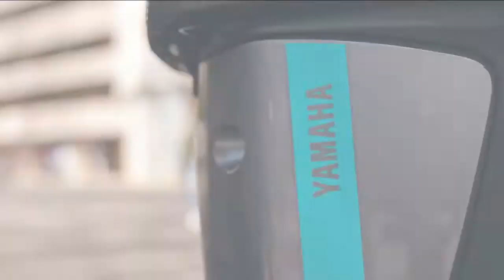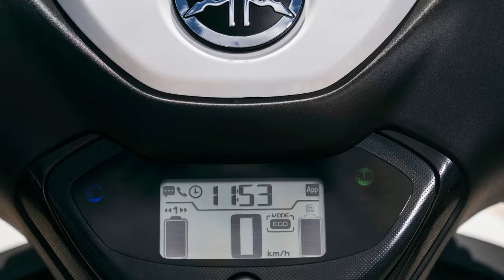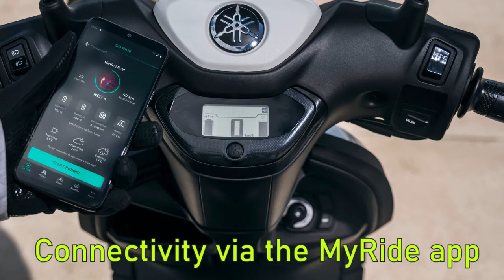New Yamaha NEO's 2022 Electric Scooter. Ito na solusyon sa sobrang mahal na gasolina! Go Electric!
2022 Yamaha NEO’s Specifications
Electric motor type Excitation 3 phase synchronized motor
Nominal power 3.1 hp at 424 rpm (claimed)
Maximum power 3.4 hp at 400 rpm (claimed)
Maximum Torque 100 lb-ft. at 50 rpm
Battery type Removable lithium-ion
Battery voltage, capacity 50.4V, 19.2Ah (5HR)
Total # of battery packs installed 1
Maximum # of battery packs 2
Range (WMTC Class 1) 23 miles
Range, Eco mode 23.9 miles (This range changes by place, riding style and battery degradation)
Battery weight 17.6 pounds (claimed)
Battery dimension 14.2 inches (L) x 8.5 inches (D) x 4.1 inches (H)
Energy Consumption(WMTC Class1) 49.9 watt hour per mile
Charger type Wall charger 220VAC; Output 58.8V, 3A
Charging time (0-100%) Eight hours: Charging time may vary depending on the charging environment
Charging time (20-80%) Four hours: Depending on use conditions and battery degradation, charging time may change.
Frame type Underbone
Rake 25°30′
Trail 3.3 inches
Front suspension system Telescopic forks
Front travel 3.5 inches
Rear suspension system Single shock with single-sided swingarm
Rear travel 3.1 inches
Front brake Hydraulic single 200mm disc brake
Rear brake Mechanical leading trailing drum brake
Front tire 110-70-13M/C 48P Tubeless
Rear tire 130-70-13M/C 63P Tubeless
Overall length 73.8 inches
Overall width 27.4 inches
Wheel base 51.4 inches
Minimum ground clearance 5.3 inches
Vehicle weight (without battery) 198.4 pounds (claimed)